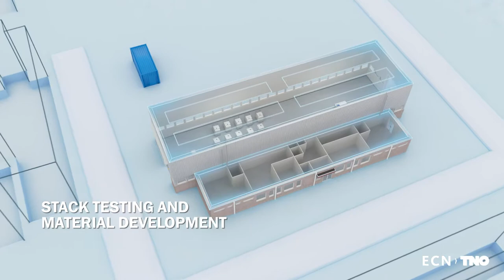Faraday Lab short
Farraday innovation center: Europe's largest hydrogen research facility